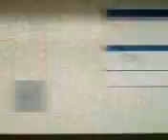東京モノレール車窓 流通センター→羽田空港第1ビル(区間快速)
東京モノレール流通センター→羽田空港第1ビル間車窓です。
昭和島・整備場・天空橋・新整備場は通過します。

車両：1000形　1067編成